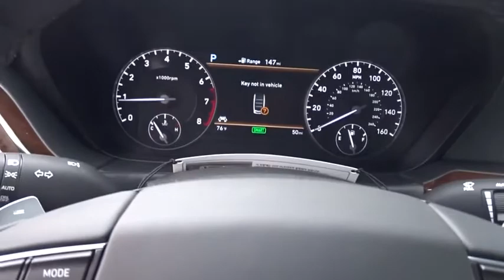2019 Genesis G90 Smyrna, Marrietta, Atlanta, Alpharetta, Kennesaw, GA 332961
Victoria Black New 2019 Genesis G90 available in Smyrna, Georgia at Ed Voyles Hyundai Kia. Servicing the Marrietta, Atlanta, Alpharetta, Kennesaw, GA area.
2019 Genesis G90 5.0L Ultimate - Stock#: 332961 - VIN#: KMTF54JH2KU054355

Plus TAVT, Tag, and Title. Must print this to receive quoted price. Subject to prior sale. Price includes all incetives and dealer discounts and may not be combined with other offers.